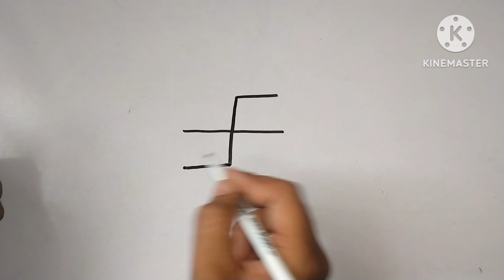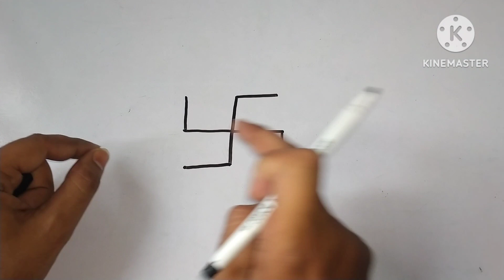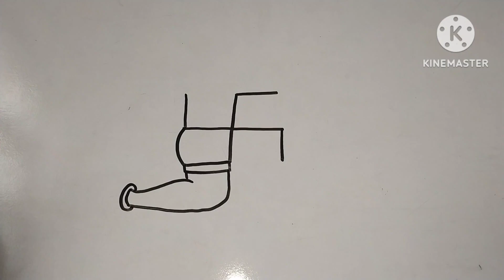Hanuman ji Ka Chitra Kaise Banaye | हनुमान जी का चित्र कैसे बनायेHow to Draw Lord Hanumaan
Hanuman ji Ka Chitra Kaise Banaye | हनुमान जी का चित्र कैसे बनाये
How to Draw Lord Hanumaan ji